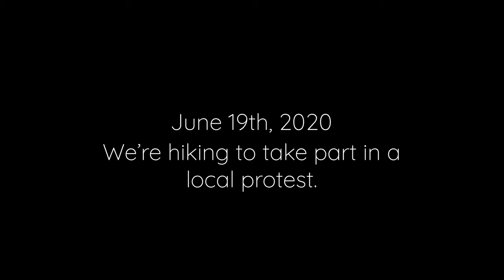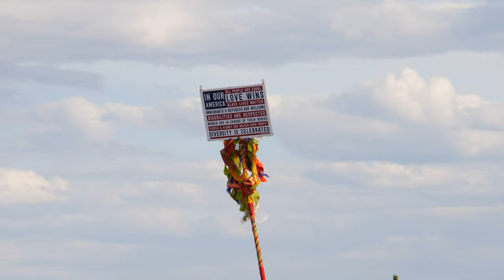Take Back the Butte March